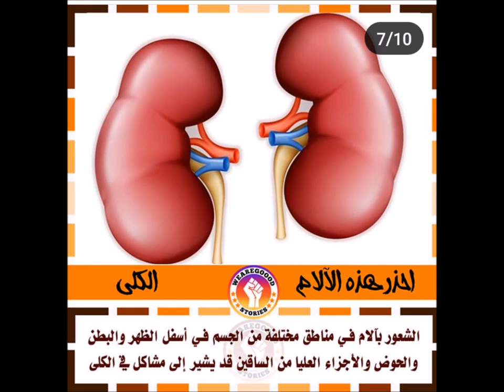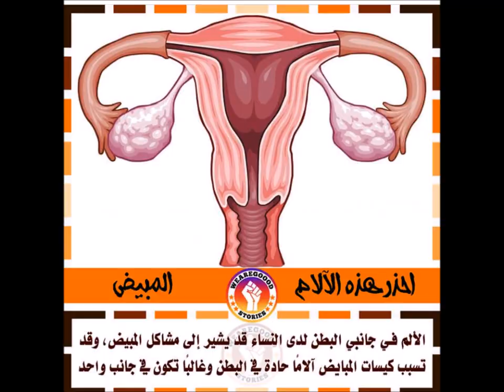احذر من هذه الاعراض فهي تدل على مرض !!!